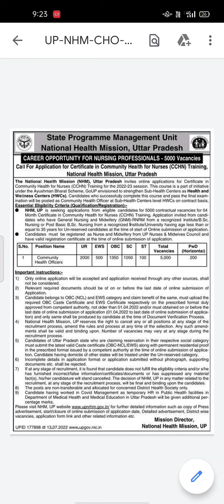UP NHM CHO New Vaccancy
UP CHO New Vaccancy
Smart Study by Seema